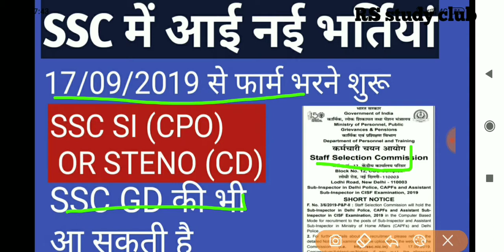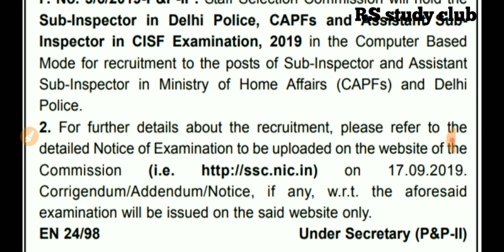SSC में आई नई भर्तियां आज से फार्म भरने शुरू delhi police॥ ssc si ॥ ssc gd॥ New vacancy of SSC 2019॥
SSC में आई नई भर्तियां 2020
एसएससी जीडी में आई भर्ती
एसएससी स्टेनोग्राफर
दिल्ली पुलिस
एसएससी एसआई